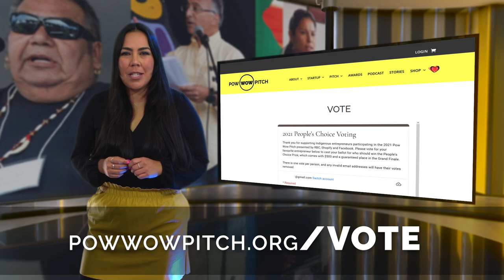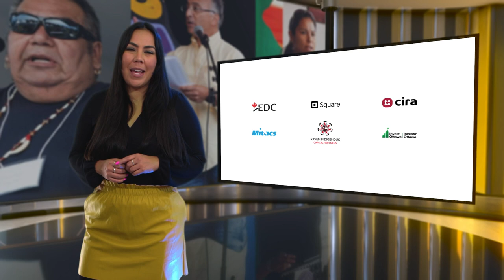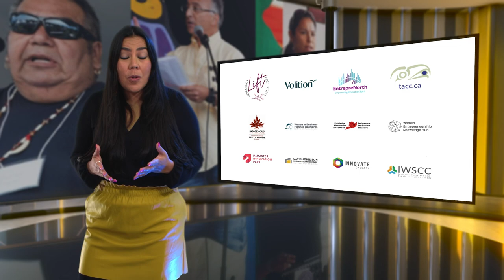2021 Pow Wow Pitch Quebec Semi-Finals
Watch the 2021 Pow Wow Pitch Québec Semi-Finals to be inspired by Indigenous entrepreneurs from across Québec.

00:00 - Introduction
05:09 - Gavin Decontie
08:38 - Wayne McKenzie
11:38 - Justine Deschenes
14:49 - Christianne Bernard
18:13 - David Roland John Charette
21:49 - Charlie Gordon
25:23 - Raphaëlle Langevin
28:52 - Noémie Boisclair
32:18 - Jacques T Watso
35:33 - Tesia Hackett
38:43 - Anne-Marie Gros-Louis Houle
42:27 - Kelly McBride
45:50 - Swaneige Bertrand
49:10 - Grace Mary Edwards
52:35 - Gracy Rat
56:02 - Melanie Paul
59:07 - Anouk St-Onge
1:02:33 - Valery Laroash
1:06:03 - Samantha Tenasco
1:09:34 - Melissa Lauzon Wallace
1:12:59 - Dave Verreault
1:16:23 - Edith Hervieux
1:17:31 - Winners